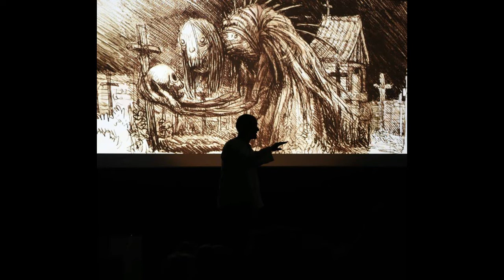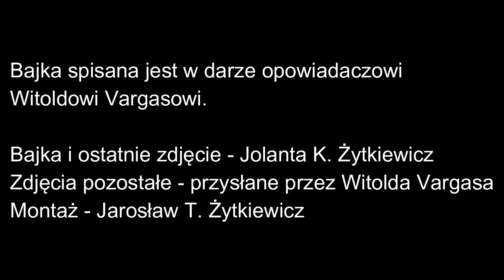Bajka nr 93 - Życie Witolda (Boliwia, Polska)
Zapraszamy do obejrzenia bajki.